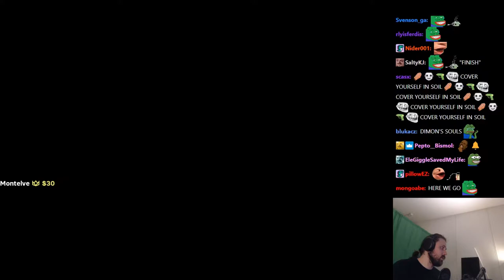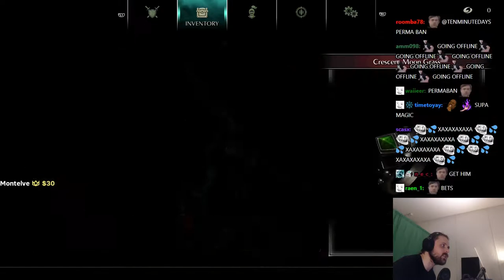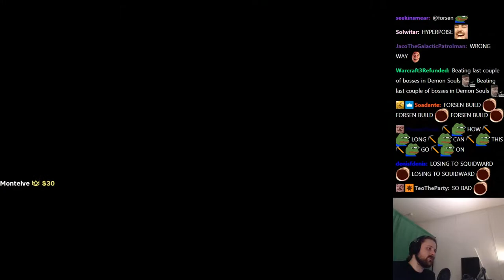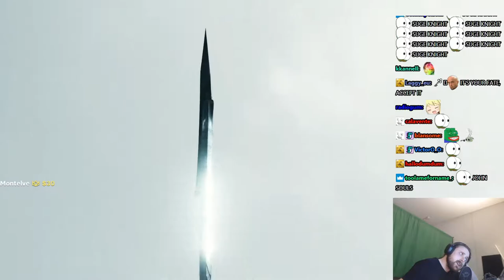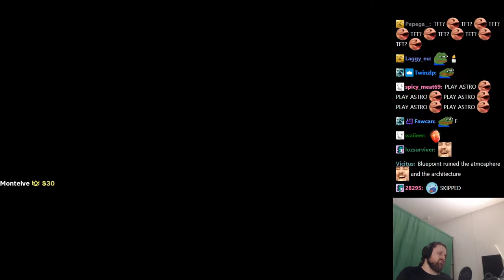THE FINALE | Forsen plays DEMON'S SOULS - Part 5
Original Title: Beating last couple of bosses in Demons Souls and then other games!
Stream Date: 3/2/2021 5:57:41 PM
Stream Duration: 5:25:46

General
ID : 1 (0x1)
Format : MPEG-TS
File size : 14.6 GiB
Duration : 5 h 25 min
Overall bit rate mode : Variable
Overall bit rate : 6 407 kb/s
FileExtension_Invalid : ts m2t m2s m4t m4s tmf ts tp trp ty

ID : 257 (0x101)
Menu ID : 1 (0x1)
Format : AVC
Format/Info : Advanced Video Codec
Format profile : High@L4.2
Format settings : CABAC / 4 Ref Frames
Format settings, CABAC : Yes
Format settings, GOP : M=3, N=120
Codec ID : 27
Bit rate mode : Constant
Nominal bit rate : 6 000 kb/s
Width : 1 920 pixels
Height : 1 080 pixels
Frame rate : 60.000 FPS
Color space : YUV
Bit depth : 8 bits
Scan type : Progressive
Bits/(Pixel*Frame) : 0.048
Color range : Full
Color primaries : BT.709
Transfer characteristics : BT.709
Matrix coefficients : BT.709

Audio
ID : 256 (0x100)
Format : AAC LC
Format/Info : Advanced Audio Codec Low Complexity
Format version : Version 4
Muxing mode : ADTS
Codec ID : 15-2
Bit rate mode : Variable
Channel(s) : 2 channels
Channel layout : L R
Sampling rate : 48.0 kHz
Frame rate : 46.875 FPS (1024 SPF)
Compression mode : Lossy

Menu
ID : 4096 (0x1000)
List : 256 (0x100) (AAC) / 257 (0x101) (AVC) / 258 (0x102) ()